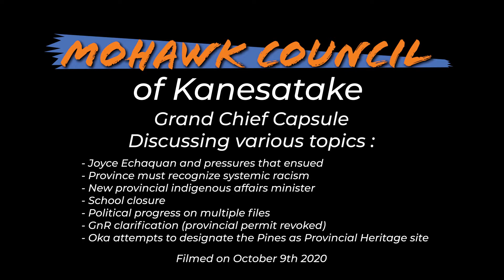*** Mohawk Council of Kanesatake | Discussing various topics (Oct 9th 2020) ***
*** Mohawk Council of Kanesatake | Discussing various topics ***

Grand Chief Serge Otsi Simon discusses various important topics :
- Joyce Echaquan and pressures that ensued
- Province must recognize systemic racism
- New provincial indigenous minister
- School closure
- Progress on multiple files tied to political
- GnR clarification (provincial permit revoked
- Oka attempts to designate the Pines as Provincial Heritage site